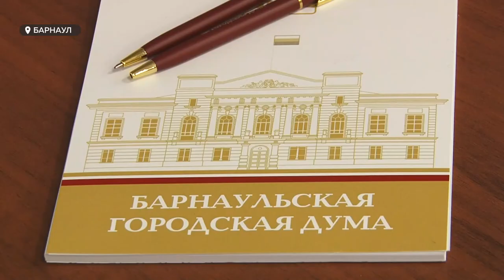Миллиардные долги Барнаула и как их гасить | Заседание гордумы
Прокуратура края предъявила Барнаулу судебные требования почти на 7 миллиардов рублей. Причина большей части обвинений - несоответствие очистительных сооружений новым санитарным требованиям. Эту проблему горячо обсуждали сегодня депутаты Барнаульской городской Думы.